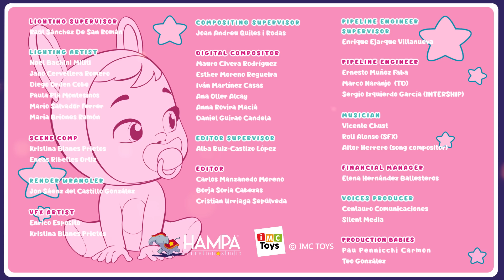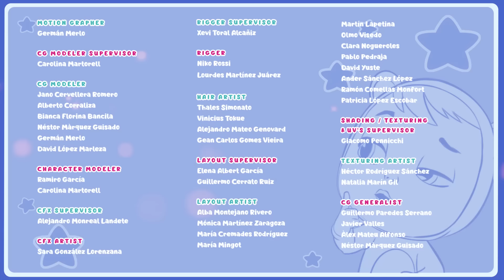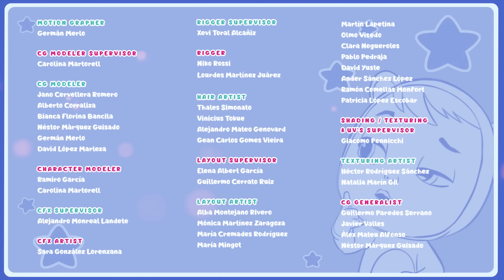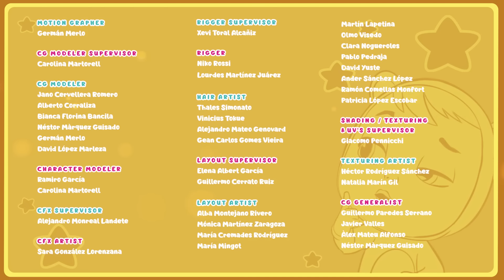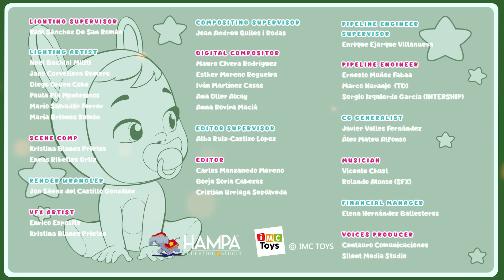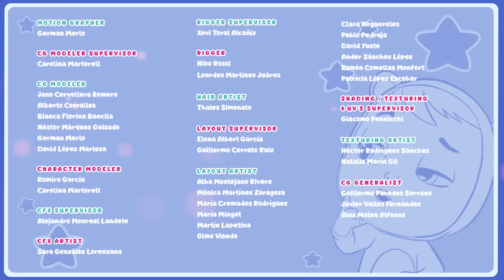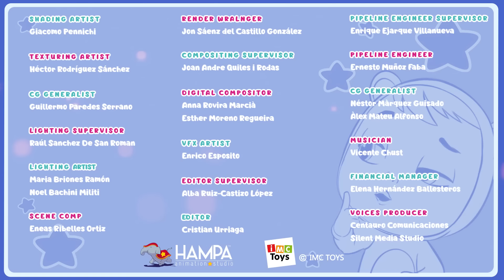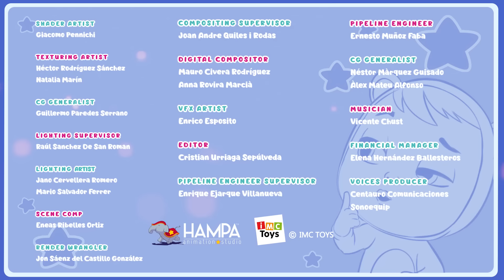💞 PERSONAGI PREFERITI 💞 💧 CRY BABIES 💧 MAGIC TEARS 💕 CARTONI ANIMATI per BAMBINI in ITALIANO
NON NE HAI MAI ABBASTANZA delle 👶 Cry Babies 💧 Magic Tears💧?! 🌟

I 💥 MIGLIORI 💥 episodi dei tuoi amici bebé favoriti in 1️⃣ video!